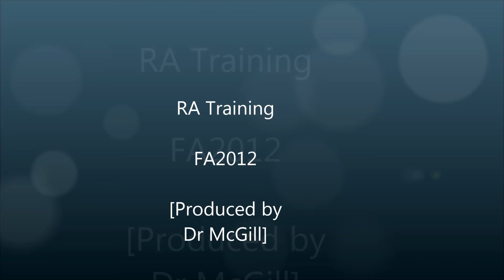RA Training FA2012 Movie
The Tradition at Northgate's TradAcademy
Learn More.  Live Here.